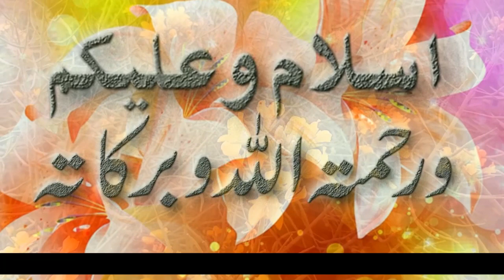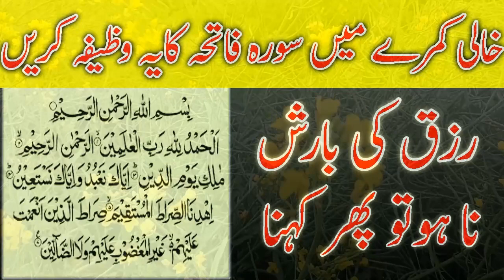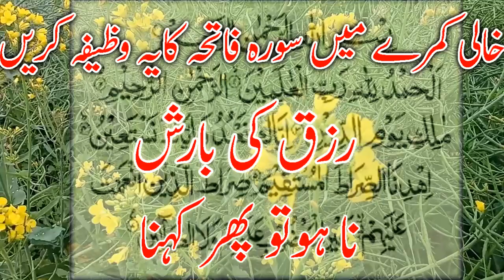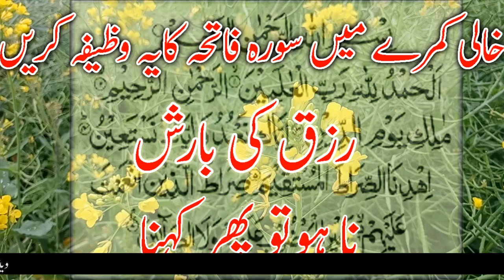Ka Powerful wazifa for money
Aoa,

Voice:- Ayesha Khan
Mixing Editing By Ayesha Khan